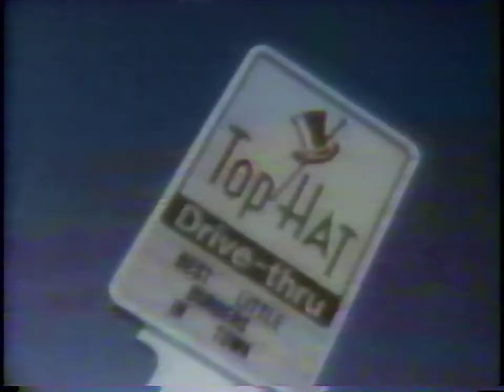Top Hat Hamburgers - 1988 commercial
From 1988 WJBK-TV broadcast.
Sharing TV broadcast ephemera from VHS